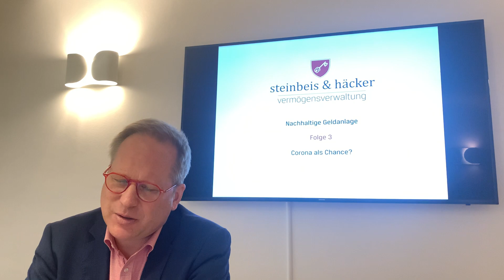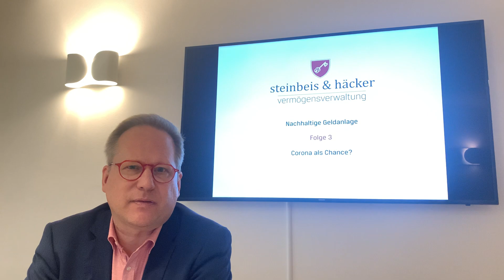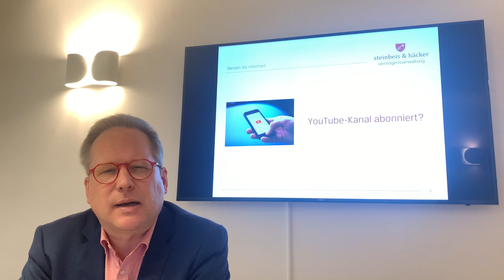Nachhaltige Geldanlagen - ESG in Krisenzeiten - Tutorial -Anleitung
Folge #3: ESG in Krisenzeiten (Corona)

Unsere Videos der Themenreihe zur nachhaltigen Geldanlage erläutern vielfältige Aspekte des Megatrends grüner Kapitalanlage mit einer spezialisierten Vermögensverwaltung in München.

Die dritte Folge thematisiert das Abschneiden ESG-konformer Geldanlagen in schwachen Börsenphasen wie der Corona-Krise. Es zeigt sich, dass nachhaltig und aktiv verwaltete Depots sich in der Krise robuster hielten als traditionelle. Eine Ursache kann darin bestehen, dass nachhaltige Anlagestrategien sich durch eine grundsätzlich defensive Ausrichtung gekennzeichnet, da insbesondere in Qualitätsführer mit vorteilhaftem ESG-Rating investiert wird. Zudem ist typisch, dass Investitionen in herkömmliche Energietitel, Rohstoffe und traditionelle Industrien nahezu unterblieben.

Ebenso wurden kaum Finanzwerte wie z.B. Banken berücksichtigt.

Ebenfalls interessant sein kann Folge #4, in der die verschiedene Investmentstile nachhaltiger Geldanlage vorgestellt werden.

In diesem Video werden grundsätzliche Fragen zur nachhaltigen Kapitalanlage beschrieben.

Adresse:

Uhlandstraße 4
80336 München
Deutschland

Risikohinweis: Die ausgestrahlten Videos stellen keine Kauf- oder Verkaufsempfehlung dar. Für eine bedarfsgerechte Beratung wenden Sie sich bitte an Ihre Bank oder einen unabhängigen Vermögensverwalter.

Sprechen Sie uns gerne an, wenn Sie Ihr Portfolio kostenlos überprüfen lassen möchten.